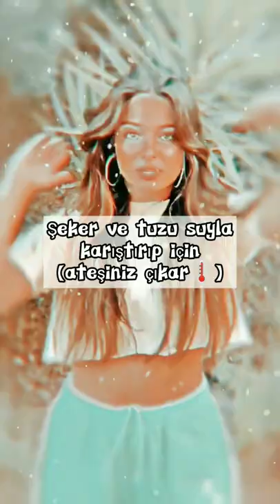~Hasta olmak için yapmanız gerekenler~🎈/